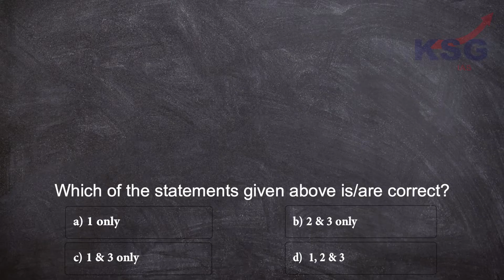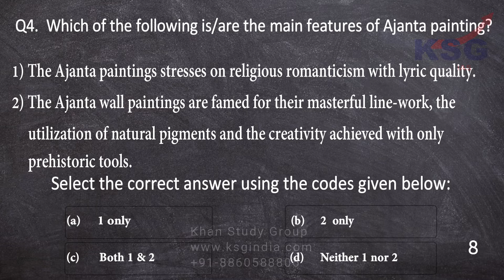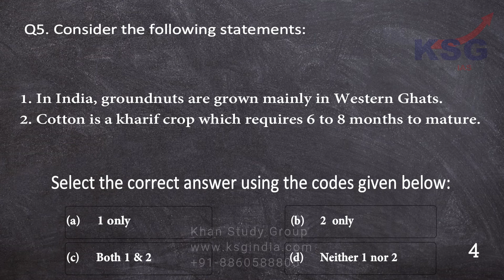27 October 2019, Power Test, KSG India